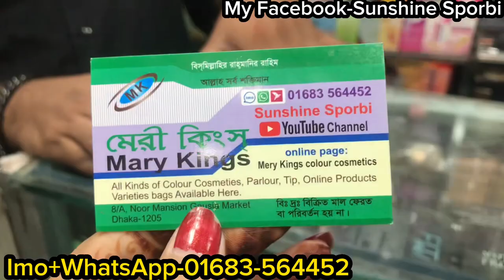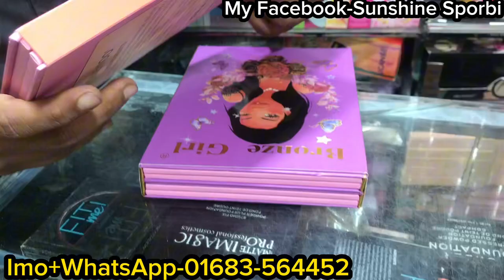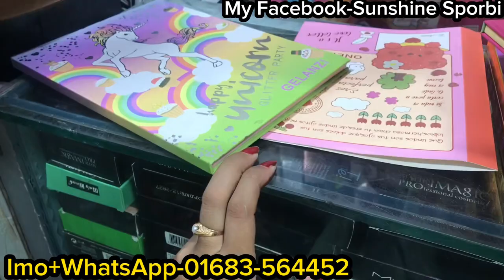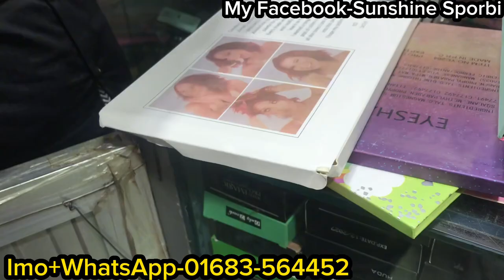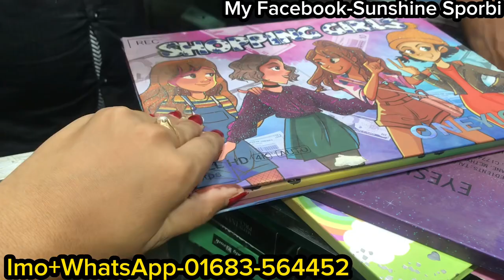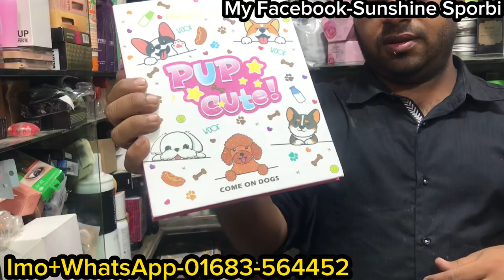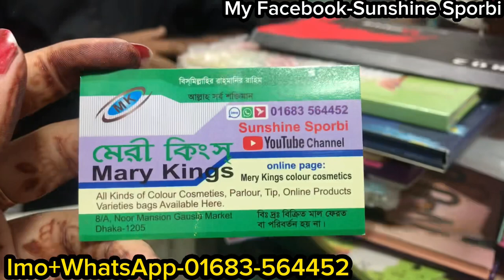Eid special cute cute mini and big eyeshadow palette collection || Newmarket eyeshadow collection